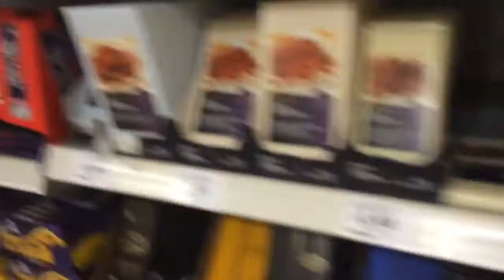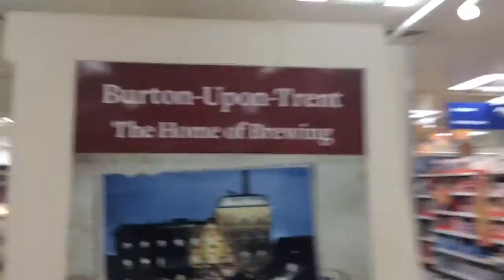UK Haunted Hunt Sainsbury's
We pay a visit to Sainsbury's in Burton on Trent. We were stocking up on goodies for our night of filming at a local haunted building.